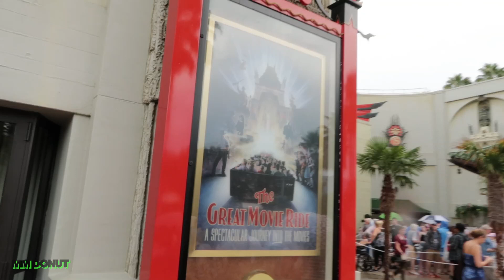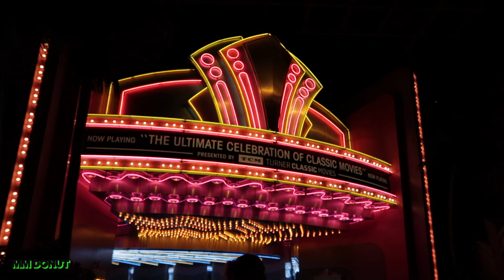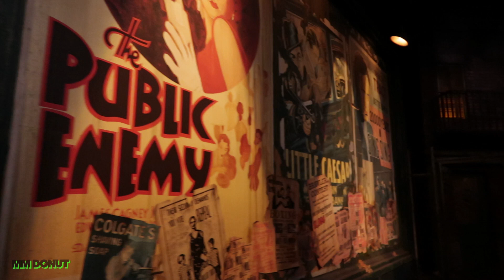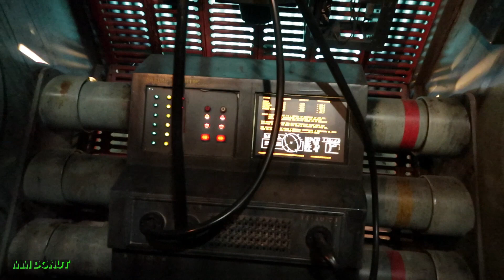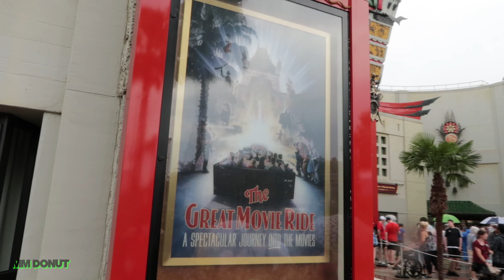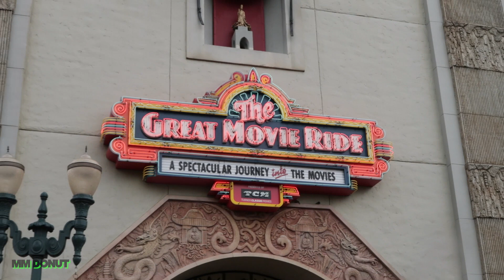The Great Movie Ride - LAST DAY Full Ride POV - Disney's Hollywood Studios 2017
"The Great Movie Ride directly inspired the creation of Disney's Hollywood Studios. In a Walt Disney Imagineering book, it was revealed that The Great Movie Ride was actually going to be the main attraction in a show business themed pavilion at Epcot, which was to be called "Great Moments at the Movies." However, the newly assigned Disney CEO Michael Eisner and WDI president Marty Sklar decided the idea was strong enough to lead an entire new theme park. The idea for the ride was expanded, and the Disney-MGM Studios went into official development.

Plans called for The Great Movie Ride to be the main attraction for the Disney-MGM Studios Paris theme park, which was scrapped due to the early financial difficulties of the Euro Disneyland Resort. Years later when the resort began turning profits, a show business themed theme park went into development again, and the Walt Disney Studios Park opened in 2002 at the Disneyland Resort Paris, although minus The Great Movie Ride. A show called CinéMagique was built in lieu of the ride due to claims by Disney management that the French preferred shows to ride-through attractions.

Three separate attempts have been made by Walt Disney Imagineering to bring The Great Movie Ride to California. First were plans to incorporate the attraction into the proposed “Disney-MGM Studio Backlot” project, a 40-acre (160,000 m2) film studio themed retail and entertainment district that was planned (but ultimately never built) for downtown Burbank, California during the late 1980s. Several years later, plans called for the ride to serve as the centerpiece of the proposed Hollywoodland at Disneyland, which would have been added to the park during the planned Disney Decade in the 1990s. Due to budget cuts, however, Hollywoodland was canceled. Later, plans called for the ride to be built as part of the Hollywood Pictures Backlot area of the Disney California Adventure Park theme park at the Disneyland Resort. But budget cuts in the park's original development planning forced the ride's projected cost to be spent on smaller, original and less expensive attractions.

In the late 1980s and early 1990s, Disney was interested in purchasing Jim Henson's Muppets. Walt Disney Imagineering developed a Muppet-themed land for Disney-MGM Studios called Muppet Movieland. The land was to feature two main attractions; one was Muppet*Vision 3D and the other was The Great Muppet Movie Ride, a parody of The Great Movie Ride featuring Muppet characters such as Kermit the Frog, Miss Piggy, Fozzie Bear, and Gonzo re-enacting scenes from famous films such as Frankenstein and Peter Pan. However, after Henson died, the deal fell apart and Disney cut back on the Muppet-themed area to just Muppet*Vision 3D.

On the park's opening day, Mickey Mouse, Donald Duck, Minnie Mouse, Goofy, Roger Rabbit and other Disney characters placed their signatures, footprints, and handprints in front of the façade of the Great Movie Ride.

Unlike many Disney dark rides that feature separate embarkation and debarkation areas, the Great Movie Ride has only a single combined unloading and loading area. The last people to exit the vehicles often pass the next group of guests waiting to board the vehicles. At the time the ride was designed (the mid to late 1980s), it was common throughout the theme park industry to have all major rides exit into a store selling merchandise associated with the attraction. The Great Movie Ride, however, does not exit directly into a store and instead allows guests to directly exit back outside into the park.

In 2014, as part of an exclusive programming deal with Disney, Turner Classic Movies agreed to become the sponsor of the attraction. The attraction underwent a refurbishment in 2015, with the addition of a new pre-show and post-show hosted by Robert Osborne, who also provides onboard narration to the ride. The changes were unveiled on May 29, 2015. On July 15, 2017, it was announced that the attraction will be closing on August 13, 2017 to make way for Mickey & Minnie's Runaway Railway."- Wiki